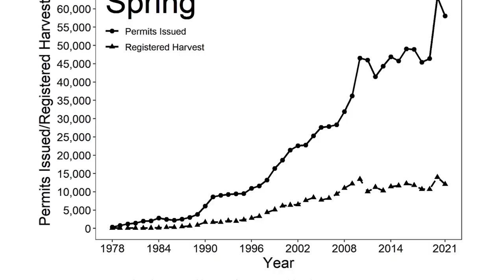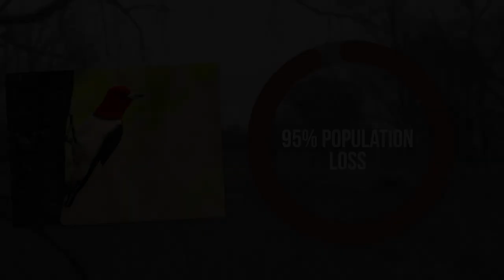Turkeys and Woodpeckers | Prairie Sportsman (S14:E8)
CHAPTERS
1:27 Subgauges in the Spring
10:34 Savanna Redheads
23:22 Fast Forage: Chicken of the Woods Mushrooms

This episode features a spring turkey hunt, the decline of red-headed woodpeckers and their oak savanna habitat and foraging for mushrooms.

“Sub-gauges in the Spring” features spring turkey hunting in Minnesota and the increasing use of smaller shotguns, or sub-gauges. Prairie Sportsman Host Bret Amundson follows David Eckhardt on a hunting adventure using his family's vintage 410 shotgun, complete with customized shells for effectiveness and safety. Following the hunt, Eckhard takes advantage of another great spring pastime: morel mushroom foraging.

The “Savanna Redheads” segment centers on red-headed woodpeckers and their oak savanna habitat, which are both in serious decline. Unlike other woodpeckers, red-headed woodpeckers do not peck insects out of wood but capture them in flight, and they hunt rodents. To forage for food and to carve out nests in dying trees, the birds need the mixed habitat that oak savannas provide. To learn more, Prairie Sportsman takes a trip to the Cedar Creek Ecosystem Science Reserve in East Bethel. The reserve is home to a large population of red-headed woodpeckers that University of Minnesota researcher Elena West is studying. She aims to inform land managers and the public about what this species needs to survive.

Finally, Nicole Zempel highlights the popular and easily identifiable chicken of the woods mushroom. It is characterized by its bright yellow color, porous surface and tangerine, green and orange shading on top. The mushroom gets its name from its chicken-like taste and texture. Chicken of the woods can be found from early spring to late fall, typically growing on decomposing logs or dying trees.

Prairie Sportsman’s team includes:
Dylan Curfman, prooducer/editor/videographer